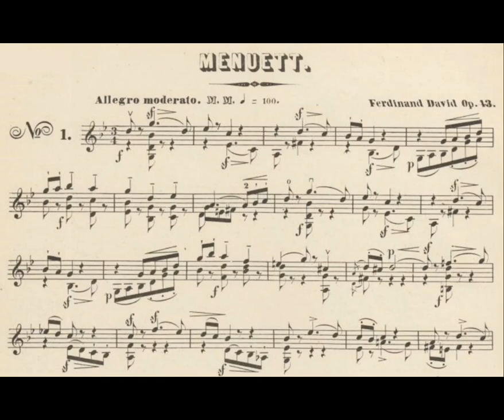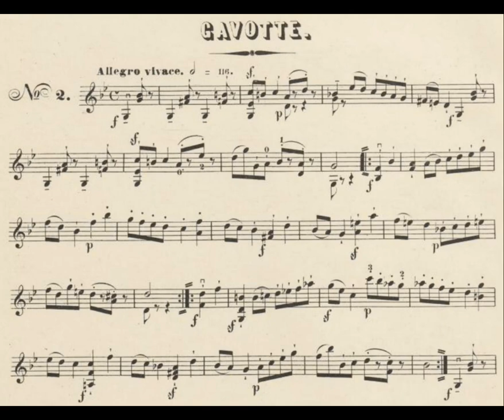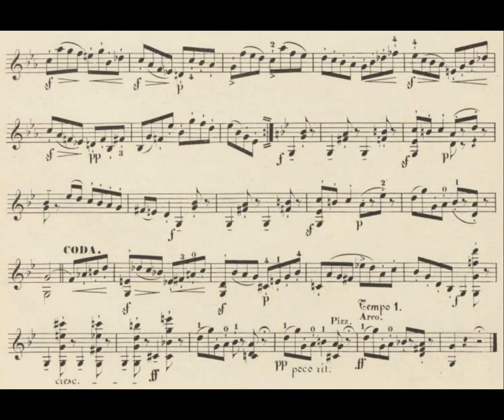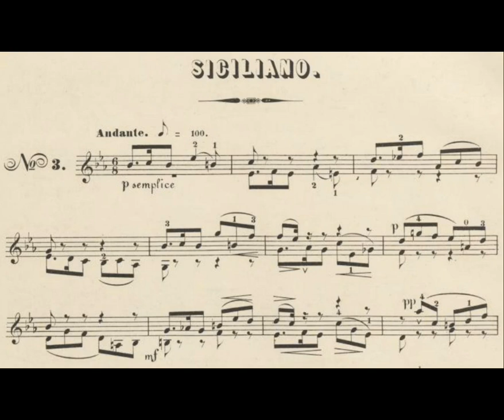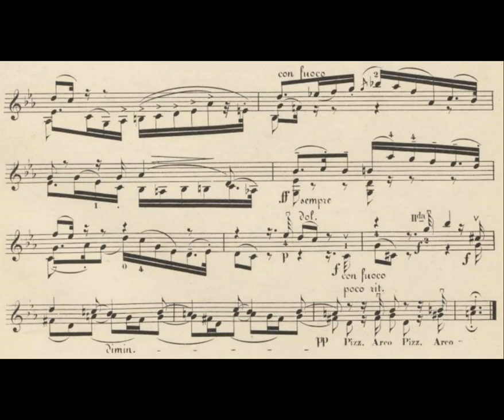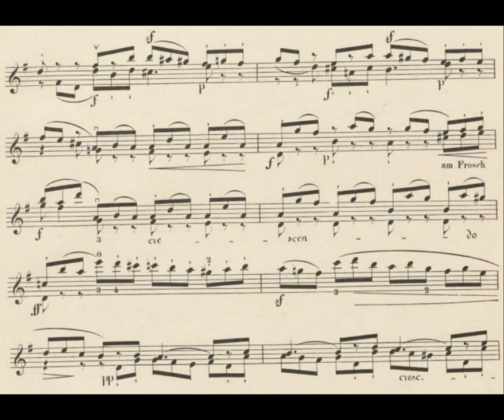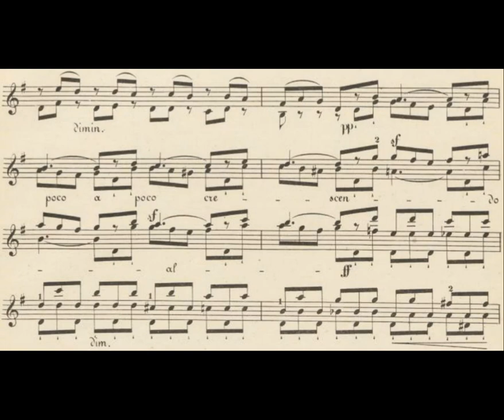Suite for Violin Solo Op.43 By Ferdinand David (with Score)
Actually I have struggled on whether recording I should use.
This recording is very strong, while having some alternation in first movement, the minuet, whereas another recording has completed playing, but not really strong and a bit soft.
Well, I adore this one more!
Fredinand David is famously known for his trombone concertino, but obviously he's more than that lol.
Again, it's like Busoni: everyone remembers his piano traumatic pieces, but forget his clarinet concertino, symphony, violin sonata etc.
Anyways, this piece is quite a surprise, especially with the fact that he's in romantic era.
Performers
Violin: Reto Kuppel